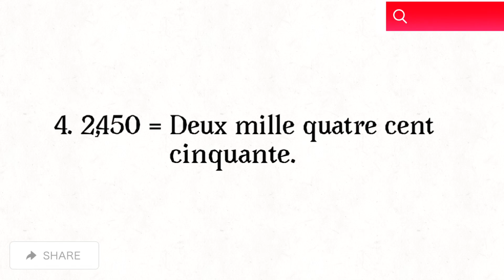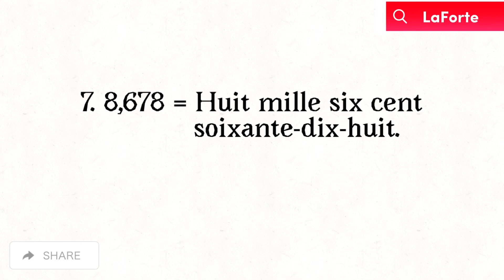Correction of the Exercise